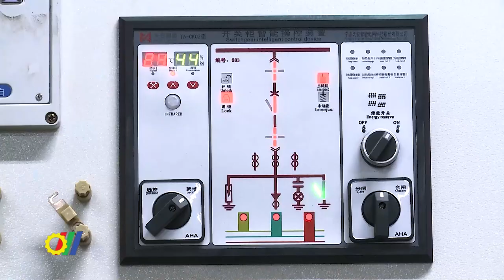Bộ Công Thương họp chỉ đạo cung cấp điện mùa nắng nóng 2023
Nắng nóng gay gắt, hồ thủy điện thiếu nước... trong khi nhu cầu phụ tải tăng cao, nhằm đảm bảo việc cung cấp điện mùa nắng nóng 2023, mới đây, Bộ trưởng Bộ Công Thương đã có buổi làm việc với Ủy ban Quản lý vốn nhà nước tại doanh nghiệp, Tập đoàn Điện lực Việt Nam (EVN), Tập đoàn Dầu khí quốc gia Việt Nam (PVN), Tập đoàn công nghiệp than khoáng sản Việt Nam (TKV), Tổng Công ty Đông Bắc về kế hoạch cung cấp điện và vận hành hệ thống điện quốc gia trong những tháng cao điểm nắng nóng năm 2023…